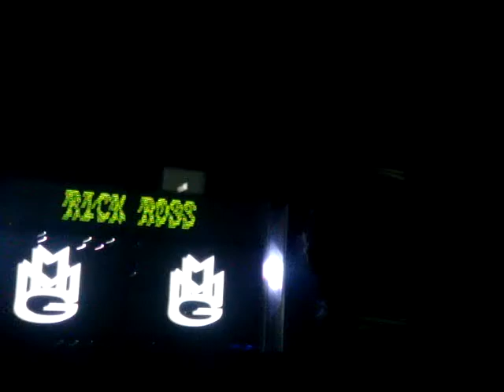Rick Ross Live London Imma Boss.MPG